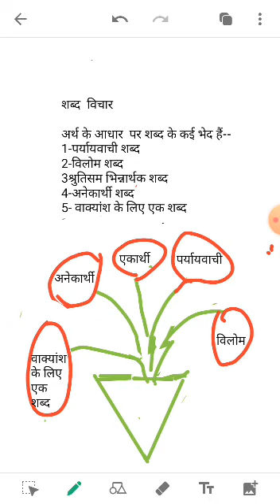CLASS IX HINDI 13.04.2020 BY DR SADHNA CHATARJI